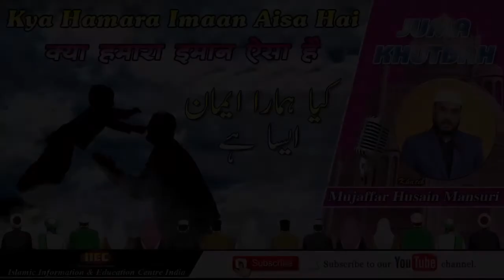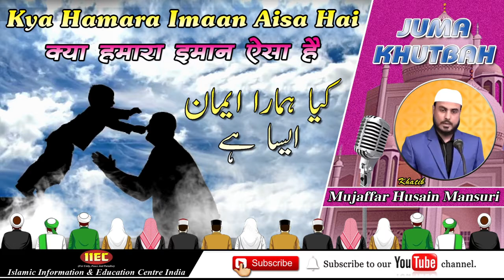Kya Hamara Imaan Aisa Hai | क्या हमारा ईमान ऐसा है | کا ہمارا ایمان ایسا ہے | By Mujaffar Mansuri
क्या हमारा ईमान ऐसा है
کا  ہمارا ایمان ایسا ہے
Speaker : Mujaffar Husain Mansuri
(Founder & President)

WEEKLY LECTURES
REFERENCE BOOKS LIBRARY
LITERATURE DISTRIBUTION
MARRIAGE BUREAU
ISLAMIC BANKING SYTEM
DINI EDUCATION

JAZAK ALLAH